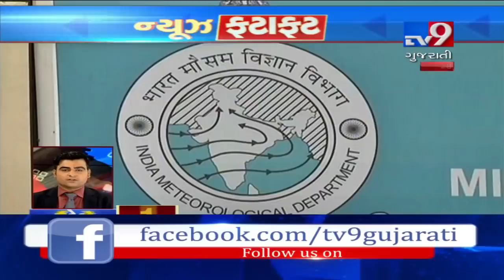Top News Stories From Gujarat : 24-06-2019 | Tv9GujaratiNews